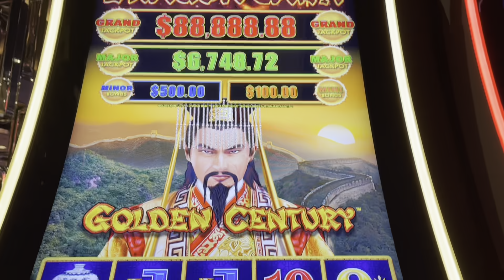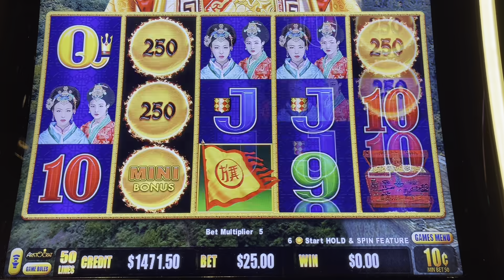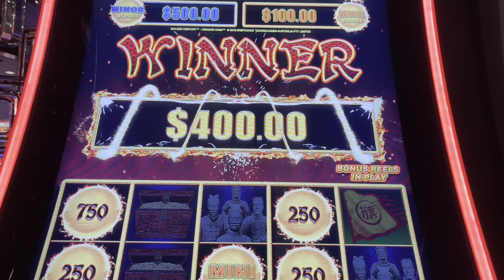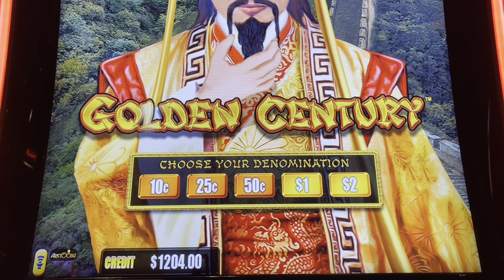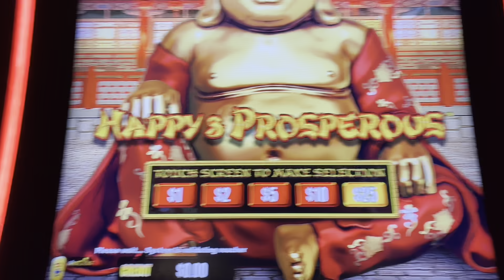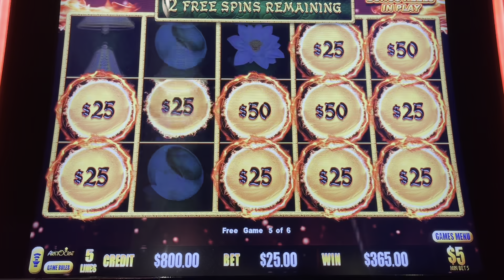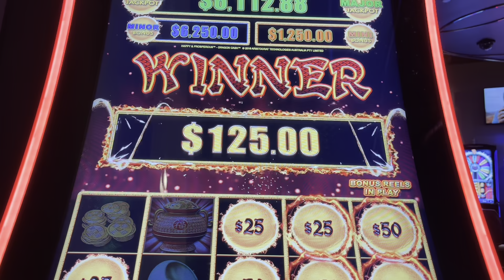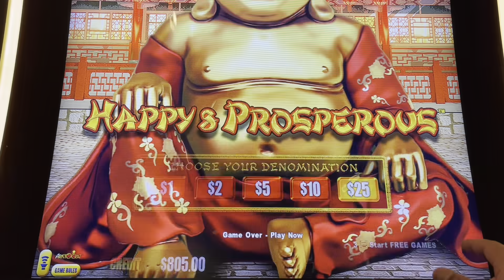MAXED OUT GRAND JACKPOT!! HIGH LIMIT SLOT PLAY on DRAGON LINK GOLDEN CENTURY & HAPPY & PROSPEROUS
New High Limit Videos TWICE A DAY at 6am & 6pm PST